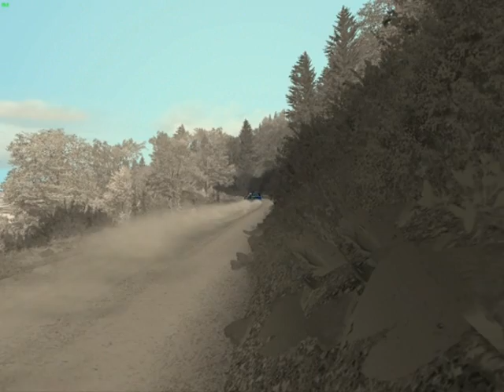RBR ЧС4 Jap 07 goba6372